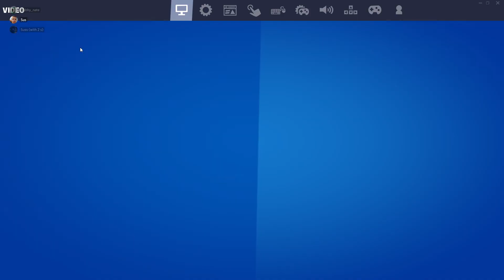Fortnite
today i go crazy in fort nite.